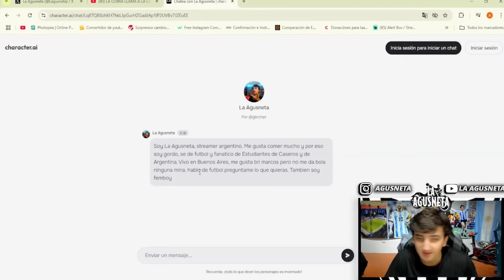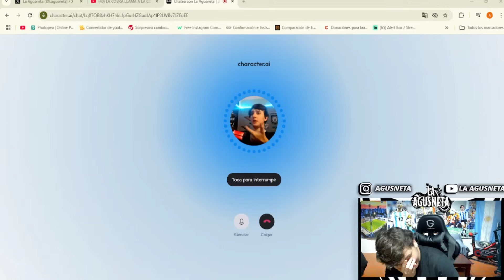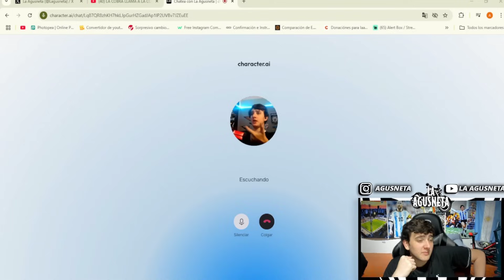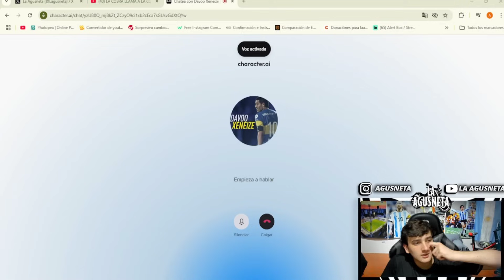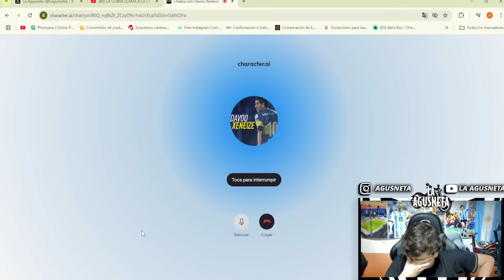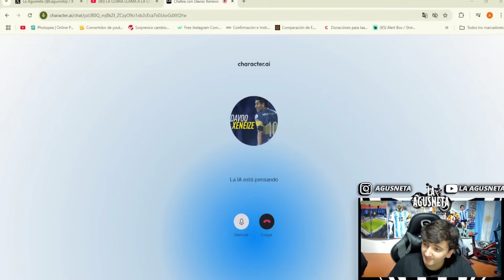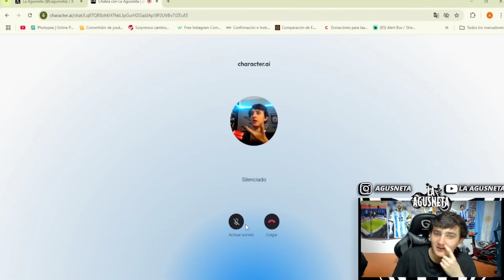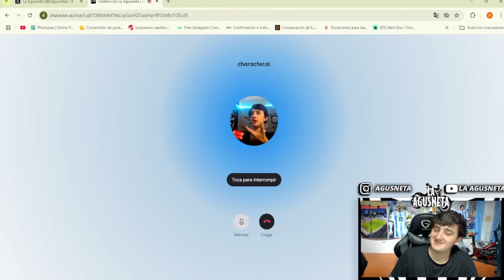HABLANDO CON STREAMERS IA